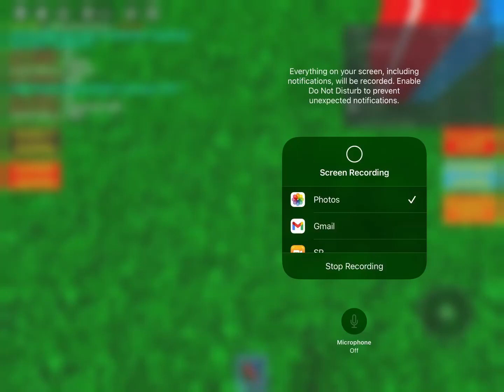Free admin funny moments lol